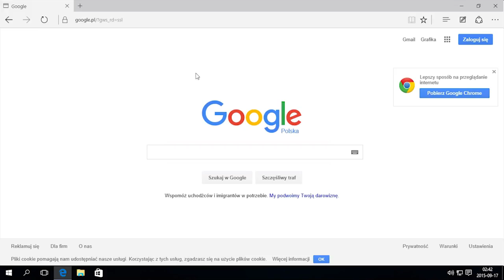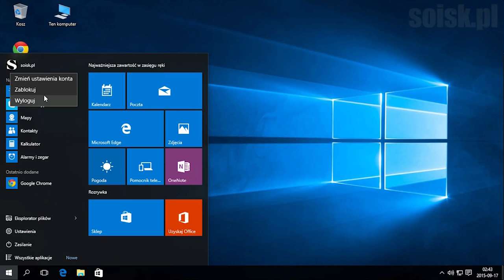Windows 10: Instalacja przeglądarki Google Chrome